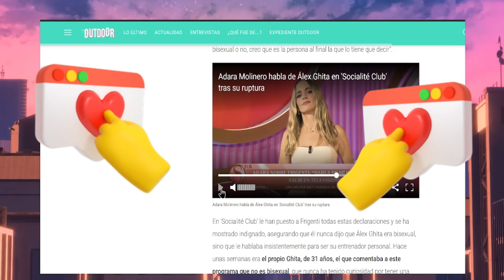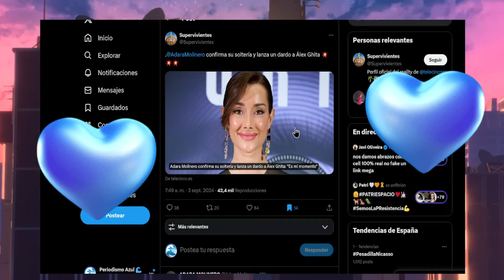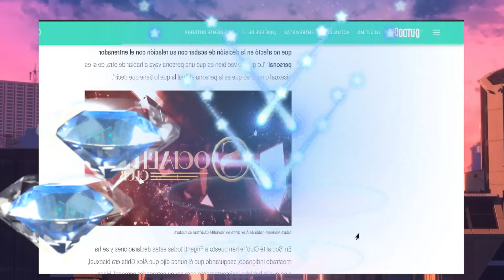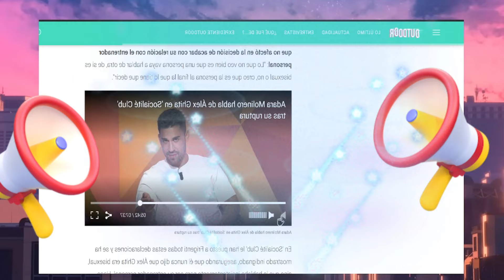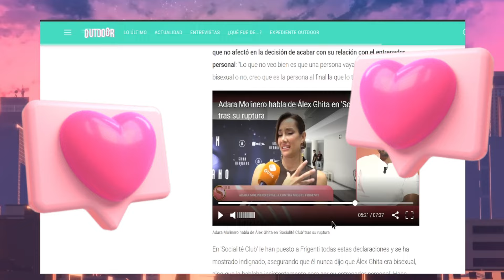💥¡FAN DE SU RELACIÓN! Adara Molinero Hunde A Miguel Frigenti por Llamar GAY a su NOVIO